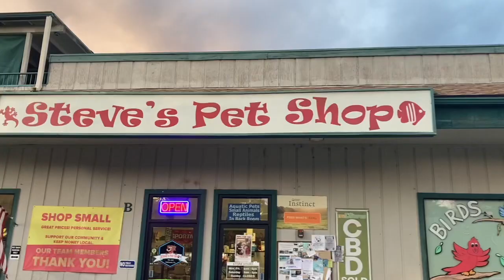One year of Badger Broadcast